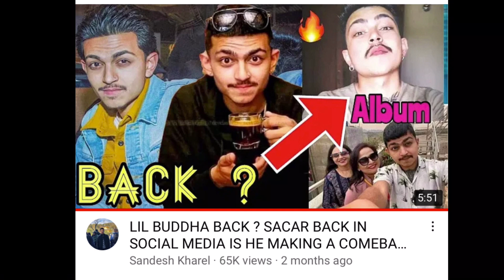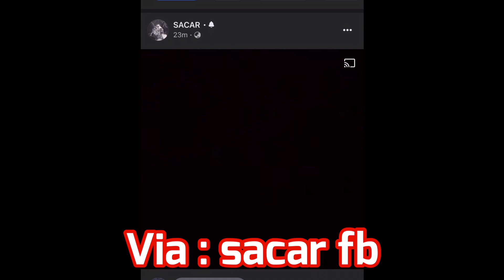LIL BUDDHA FINALLY BACK || SACAR NEW ALBUM ON THE WAY ? LIL BUDDHA DROPS FREEVERSE 🔥SACAR COMEBACK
Hello everyone welcome back to another video which is a analysis video . In this video we have discussed about the recent news of Nepali popular rapper sacar aka lil Buddha . Recently he had been posting photos and videos in his story . Most of the fans are really exited about the comeback of the rapper lil Buddha . He hasn’t been seen in social media for more than years . So in this video we have seen all the things and talked about the possibilities of sacar lil Buddha coming back . I think lil Buddha will come back with the surprise album for many fans in 2021 .

SACR DROPED NEW SONG IN FACEBOOK

IN THIS VIDEO WE HAVE DISCUSSED ABOUT THE POSSIBILITY OF LIL BUDDHA COMING BACK .

Sacar back
Sacar comeback
Lilbuddha back
Lil Buddha comeback
Lilbuddhafreeverse